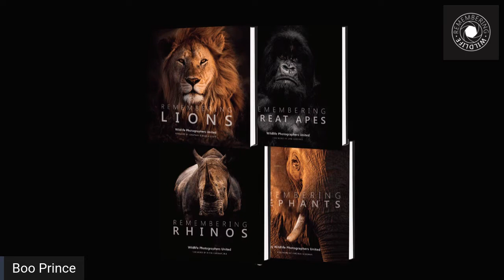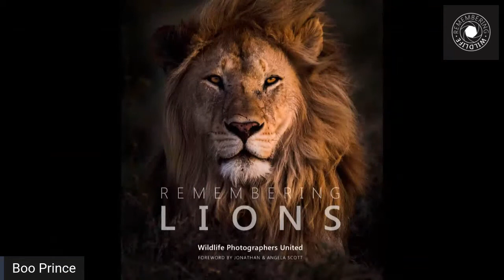Remembering Wildlife Launches in South Africa!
The highly acclaimed Remembering Wildlife fundraising book series is launching distribution in South Africa on 25th June 2020, with this special live broadcast to mark the occasion.
Comprising Remembering Elephants, Remembering Rhinos, Remembering Great Apes and Remembering Lions, together these four beautiful books have so far raised more than 13 million rands for conservation projects across Africa and Asia. Each book is a tribute to the species featured and is full of images generously donated by many of the world’s top wildlife photographers, with 100% of all profits donated to projects working to protect those animals in the wild. The series has attracted global celebrity support from the likes of Russell Crowe, Ellen DeGeneres & Portia de Rossi, President Paul Kagame and Coldplay's Chris Martin.
To mark the occasion, this live broadcast will feature chats with founder Margot Raggett and four of our South African contributing photographers and long-time supporters of the initiative, Daryl Balfour, Johan Marais, Nelis Wolmarans and Marlon du Toit. They’ll discuss the story behind their images in the books and why they donate their work to, and believe in, the Remembering Wildlife project alongside many other top photographers. Hosted by Boo Prince on behalf of the South African distributors HPH Publishing